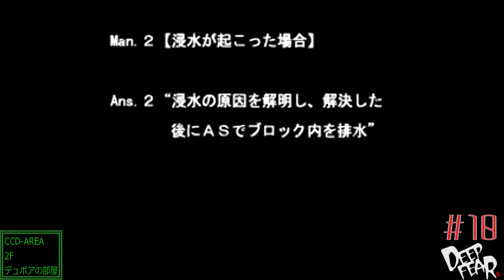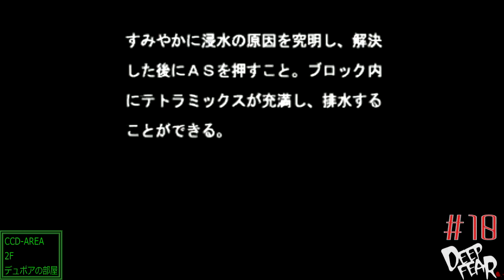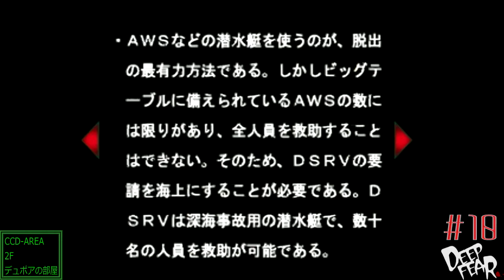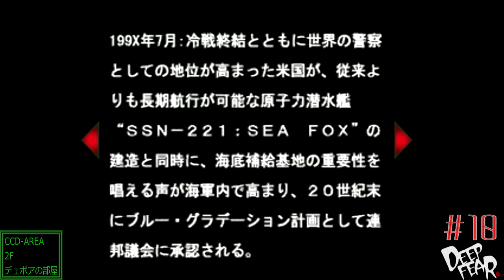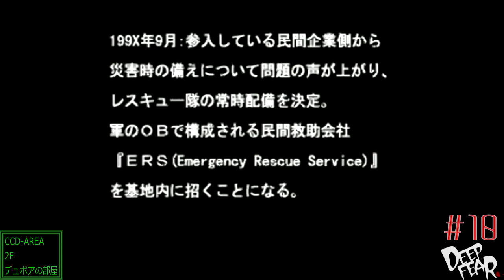[SS]＃10 逃げ場のない絶望 DEEP FEAR実況"脳筋会議"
軍人さんたちの会議が始まりましたが、非常に男らしい会議のようです。

今回は、セガサターンソフト「DEEP FEAR(ディープ フィアー)」を実況プレイしていきたいと思います。

海底補給基地・ビッグテーブルでの物語。就任１週間のERSの新米チーフ・ジョン＝メイヤーが主人公。飛来した謎の物体が海底に沈み、調査に向かった原子力潜水艦シーフォックスがビッグテーブルに寄港した際に不穏な動きが。逃げ場のない絶望から這い上がることはできるのか。セガがセガサターン後期に発売した傑作・深海ホラーサスペンスゲームに挑戦します。

第10回。トーチを手に入れたので、壊れてしまったCCDエリアドアの操作パネルを焼き切り、無事CCDエリアに到着。
クランシーの部屋で、元上司で、妻・ステラの兄であるマッコイ大尉が居た。
SEALのマッコイ大尉とクランシー大佐の会議が始まった。強攻策で事態収束を計画したが、それでは基地が壊れかねないと、デュポアが警鐘を鳴らす。
クランシー大佐に作戦中止してもらうように伝えねば。

タイトル；DEEP FEAR(ディープ フィアー)
ハード；セガサターン(SEGA SATURN)
ジャンル；深海ホラーサスペンス(アドベンチャーゲーム)
対象年齢；暴力などの表現が含まれています
DISC；CD-ROM 2枚組
開発 / 発売元；セガ・エンタープライゼス / セガ・エンタープライゼス
購入サイト；